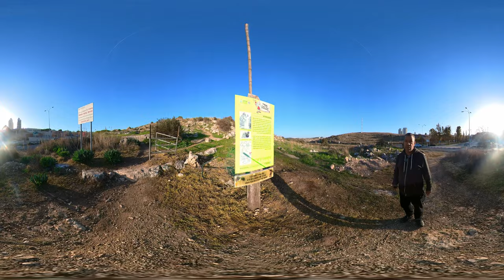Israel 360º VR Caminhando em Berfilia - Notícias de Israel com Miguel Nicolaevsky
Gostou? Ajude manter o nosso canal

Vamos nos ajudar?
1 - Dê like no nosso canal